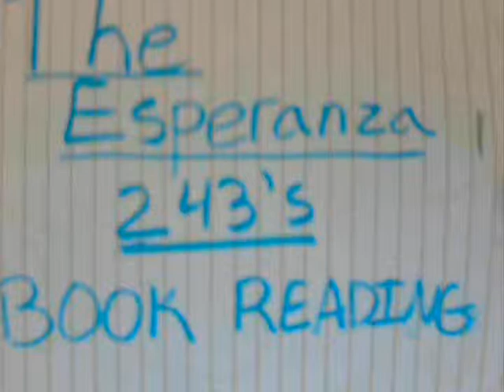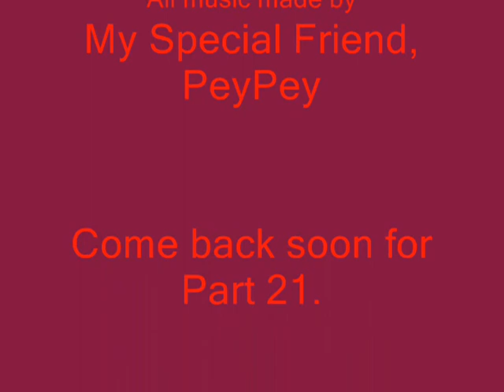The Westing Game Part 20 Hour Special